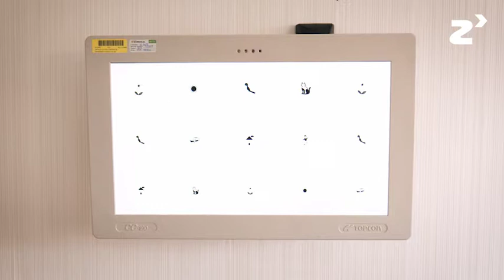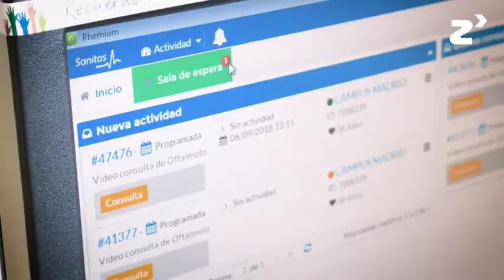Teleconsulta glaucoma: todas las pruebas y consultar en una única visita - zinkinn.es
El proyecto tiene como objetivo facilitar al paciente todo el flujo de pruebas y consultas médicas de manera que con acudir una sola vez al hospital ya pueda haber completado todo el proceso de análisis.

De esta manera, en esta única cita, el paciente acude a la consulta con una auxiliar de enfermería. En dicha consulta se le realizan pruebas de campo visual, paquimetría, tomografía de capa de fibras nerviosas y medición de la tensión intraocular. Con todo ello se realiza un reporte que se envía al médico oftalmólogo especialista en glaucoma.

Una vez recibidos los datos, el oftalmólogo realizará una videoconsulta con el paciente, comentando todos los resultados y las posibles implicaciones. En base a esta consulta se establecen intervalos de seguimiento o incluso prescripción de tratamientos.